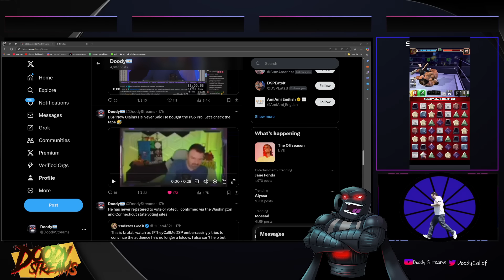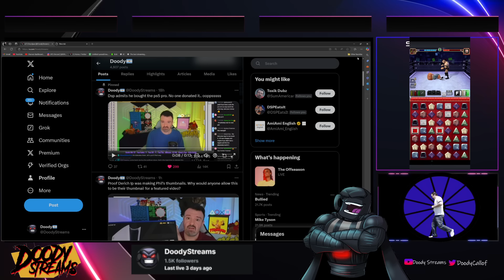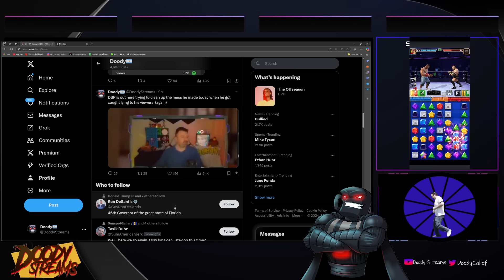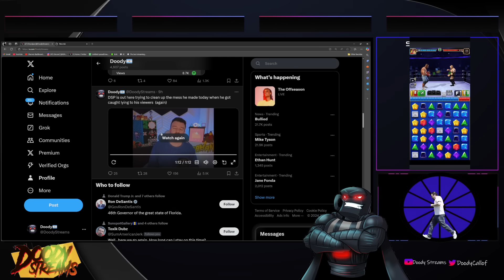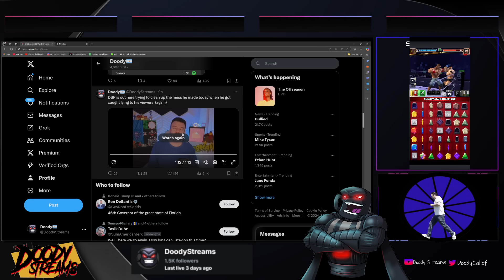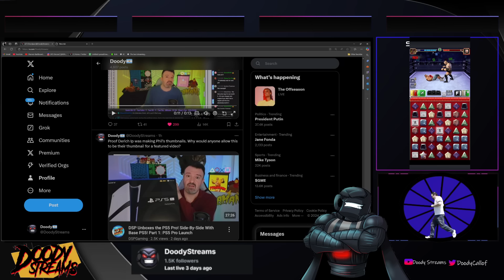DSP Gets Caught Lying About The Donated PS5 Pro. Spends His Night Coping Over Doody Exposing His Lie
Timestamp
0:00            Cue Whiterun